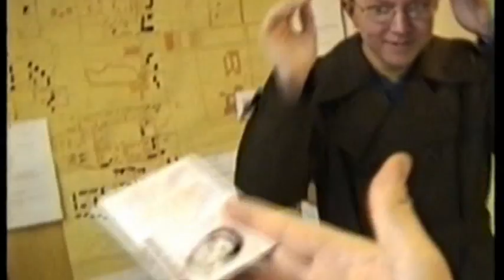Hervanta Homicide -murharyhmä (1998)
Tässä Trash Video -poikien lukiotyö vuodelta 1998 aiheena 'poliisit, aikamme sankarit': Tampereen Hervantaa ravistelee ennen näkemätön murha-aalto! Hervannan murharyhmän kovin konkari, Komisario Kallinen, kutsutaan hermolomaltaan takaisin poliisivoimiin selvittelemään kuka ihme on verikekkereiden takana. Avukseen Kallinen saa poliisikokelas Kuokan, jonka silmissä roihuaa orastavat tappajan vaistot. Yhdessä nämä hampaisiin aseistetut fasismin ammattilaiset eivät jätä ainuttakaan epäiltyä kiduttamatta ja murhaamatta ennenkö sadismissa kihisevä tehtävä on saatu veriseen päätökseensä! Opettaja ei pitänyt...

This one was a high school video project. The topic in the school was "Cops, the heroes of our time", but we tought 'fuck that shit', and the film ended up being a fine parody of cop- and crime movies.

Because this was a school project, we tried to tone down violence and bad language, but later we tought again 'fuck that shit!' This ended up to be one of the most violent movies of Trash Video at the time.

Detective Kallinen loses his partner at a stakeout. He is called back from his vacation, when a strange wave of crime wipes through Hervanta. Kallinen get's a new partner Kuokka, a freshman from the police school. At first thay don't get along, but when the action gets rough the heroes become friends.

The film ended up being very good and it also was the most advanced Trash Video at the time. Our high school teatcher didn't like the violence, especially that heart crushing scene at the end. But we tought: Fuck that shit!